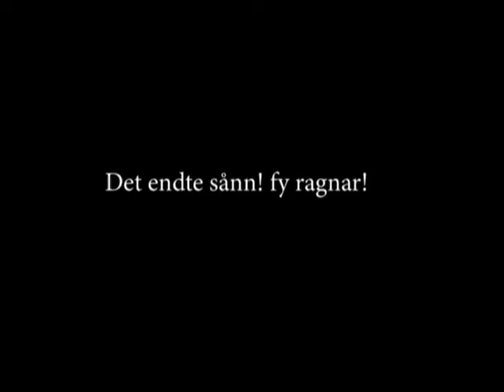Ford Sierra Fun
morro fra 08!